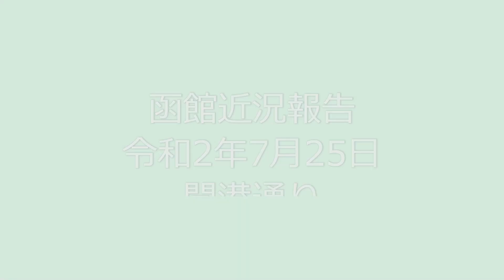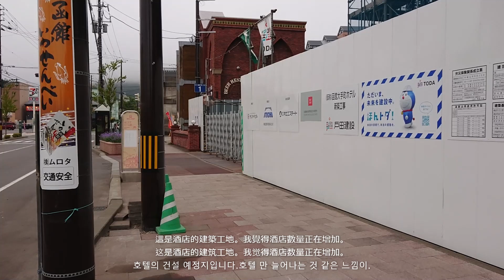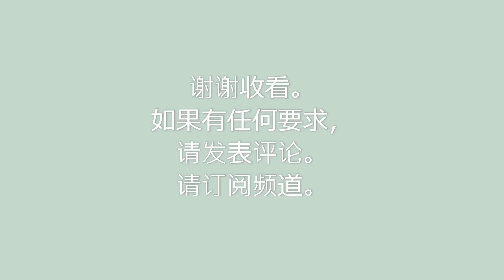アベノトラベルで函館近況報告 令和2年7月25日 開港通り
皆さん、こんにちは。アベノトラベルの３日目です。観光地には地元の方々も含め多少の観光客がいらっしゃっているみたいです。東京では感染者が増え続ける中、感染対策とリスクを覚悟した経済の再活動を掲げる政府。はたして費用対効果はあるのでしょうか。

 ■函館近況報告　令和2年7月25日　開港通り
・函館の街案内です。
・箱館は日米和親条約により下田とともに開港され、異国情緒あふれる街並みを有する北海道でも有数の都市です。また、米ソ冷戦時にソ連のベレンコ中尉が当時最新鋭のミグ２５と共に亡命したり、オウム真理教を名乗ったハイジャック犯に対し初めてSATが投入されたのが函館空港です。最近では函館出身のGLAYの郷土愛でラッキーピエロやハセガワストアーが有名になりました。演歌の大御所、北島三郎氏の『はるばる来たぜ函館』の函館をご紹介します。
・ご希望・ご要望がございましたら、ご遠慮なくコメントお願いします。

■函館狀態報告　2020年7月25日　開放端口
・是函館的城市嚮導。
・函館根據《美日和平條約》與下田共同成立。它是北海道領先的城市之一，擁有異國風情的城市景觀。同樣，在美蘇冷戰期間，蘇聯別連科中尉逃離了最先進的MIG-25。SAT是由名叫奧姆真理教的劫機者首次發射的。最近，幸運的皮埃羅（Lucky Pierrot）和長谷川商店（Hasegawa Store）以對函館的GLAY的本地熱愛而聞名。這是對著名的恩卡詩人函館和北島三郎的《春風來函館》的介紹。
・非常感謝。

■函馆状态报告　2020年7月25日　开放端口
・是函馆的城市向导。
・函馆根据《美日和平条约》与下田共同成立。 它是北海道领先的城市之一，拥有异国风情的城市景观。同样，在美苏冷战期间，苏联别连科中尉逃离了最先进的MIG-25。SAT是由名叫奥姆真理教的劫机者首次发射的。最近，幸运的皮埃罗（Lucky Pierrot）和长谷川商店（Hasegawa Store）以对函馆的GLAY的本地热爱而闻名。这是对著名的恩卡诗人函馆和北岛三郎的《春风来函馆》的介绍。
・非常感谢。

■하코다테 근황보고　2020 년 7 월 25 일　개항 거리
・하코다테의 거리 안내입니다.
・하코다테는 미일 화친 조약에 의해 시모다 함께 개항되었습니다.이국적인 거리 풍경이있다 홋카이도에서 가장 큰 도시입니다.또한 미소 냉전 때 소련의 베렌코 중위가 당시 최신예 미그 25와 함께 망명했습니다.옴 진리교를 자칭 한 납치범에게 처음 SAT가 투입했습니다.최근에는 하코다테 출신의 GLAY의 향토애 럭키 피에로와 하세가와 스토어가 유명합니다.엔카의 중진, 키타 지마 사부로 씨의 "멀리 온거야 하코다테"하코다테를 소개합니다.
• 희망
• 요망이 있으시면 댓글주세요.